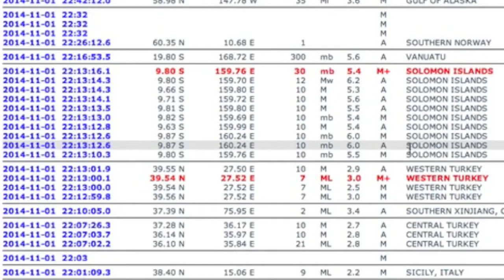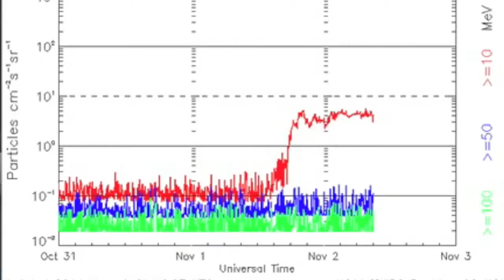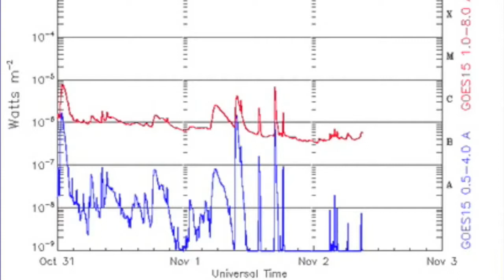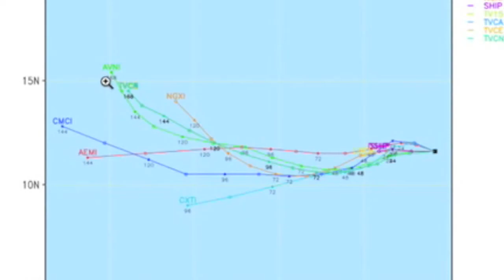M7 1 Earthquake, 20ft Waves,Subscribe to SuspiciousObservers channel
JESUS IS RETURNING SOON Subscribe to SuspciousObservers channel WHO HAVE THE MOST SECULAR AND SCIENTIFIC LOOK AT THESE EVENTS PROMISED BY THE BIBLE - IF YOU DON'T BELIEVE ME, BELIEVE THE SCIENTIFIC EVIDENCE